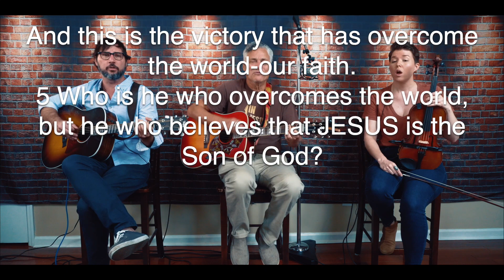Rejoice In The Victory Of JESUS CHRIST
'Rejoice in the Victory of JESUS CHRIST' (1998)

I often remind myself that this life here on earth is only temporary, and that the life I have been given by the grace and mercy of God is the permanent life. JESUS did something for me I could never have done on my own. He died for me so I could have eternal life in the presence of a loving God. Every time I think about that I feel joy rising inside, and lately I think about it more than ever.